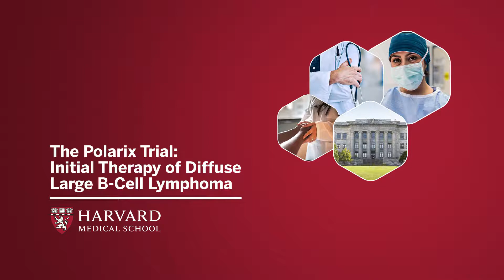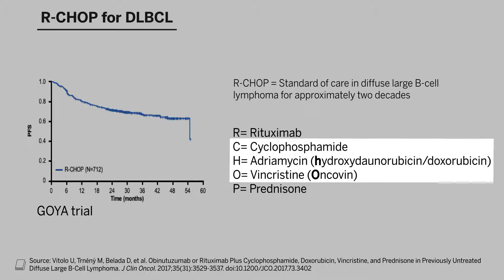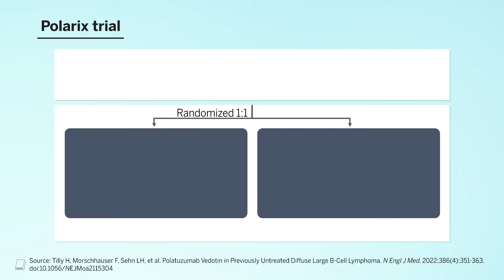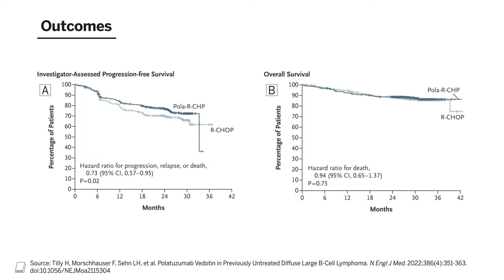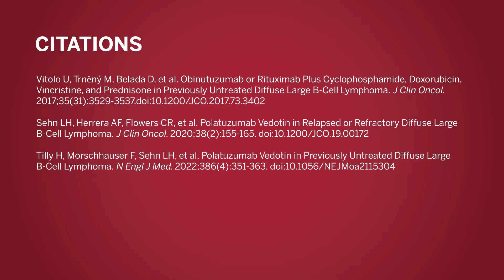The Polarix Trial: Initial Therapy of Diffuse Large B-cell Lymphoma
This Harvard Medical School Continuing Education video examines these key questions: What is the current standard of care for diffuse large B-cell lymphoma (DLBCL). What is the significance of the Polarix trial in understanding DLBCL?

Dr. Connor Johnson, MD, an oncologist at Massachusetts General Hospital, reviews the RCHOP standard of care for diffuse large B-cell lymphoma patients and introduces the question of how the drug polatuzumab vedotion may apply to the treatment of DLBL, a question addressed by the Polarix trial. Dr. Johnson identifies the patient characteristics of trial participants and summarizes important outcomes and key takeaways from the Polarix trial.

00:00 | Introduction
00:37 | The R-CHOP standard of care
01:24 | What kind of drug is polatuzamab vedotin?
01:58| The Polarix trial
04:03 | Key Takeaways

This video was peer reviewed by Dr. Jonathan Salik, TMD, MHPEd, Instructor of Medicine, Massachusetts General Hospital; and Dr. Sugantha Sundar, MD, Assistant Professor of Anesthesia, Beth Israel Deaconess Medical Center, to validate the quality and accuracy of the content. It was edited by affiliate physicians of Harvard Medical School, Arielle J Medford, MD, Senior Medical Oncology Fellow, Dana-Farber Cancer Institute and Anna Handorf, MD, Research Fellow in Pediatrics, Massachusetts General Hospital.

References:
Vitolo U, Trněný M, Belada D, et al. Obinutuzumab or Rituximab Plus Cyclophosphamide, Doxorubicin, Vincristine, and Prednisone in Previously Untreated Diffuse Large B-Cell Lymphoma. J Clin Oncol. 2017;35(31):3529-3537. doi:10.1200/JCO.2017.73.3402

Sehn LH, Herrera AF, Flowers CR, et al. Polatuzumab Vedotin in Relapsed or Refractory Diffuse Large B-Cell Lymphoma. J Clin Oncol. 2020;38(2):155-165. doi:10.1200/JCO.19.00172

Tilly H, Morschhauser F, Sehn LH, et al. Polatuzumab Vedotin in Previously Untreated Diffuse Large B-Cell Lymphoma. N Engl J Med. 2022;386(4):351-363. doi:10.1056/NEJMoa2115304